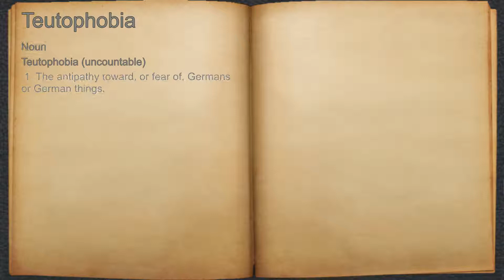What does Teutophobia mean?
A spoken definition of Teutophobia.

Intro Sound:
Typewriter - Tamskp